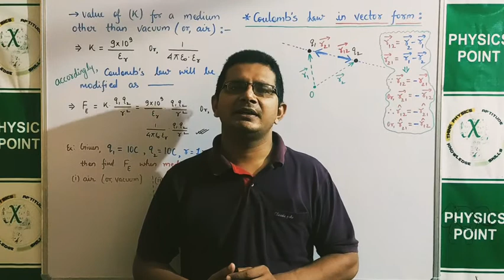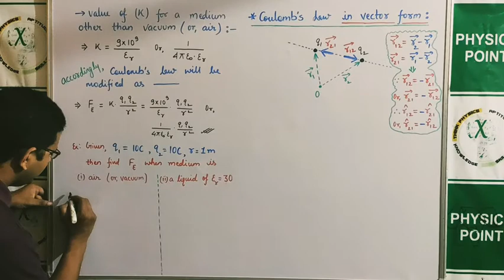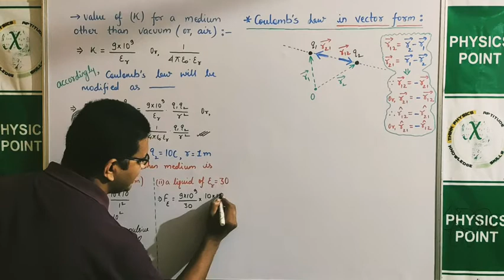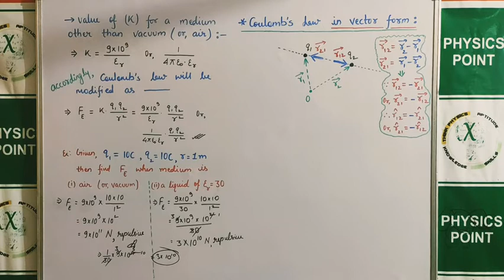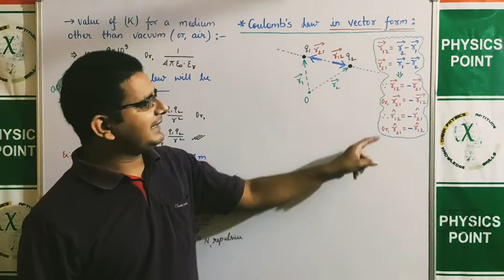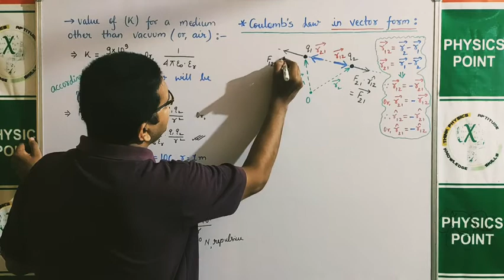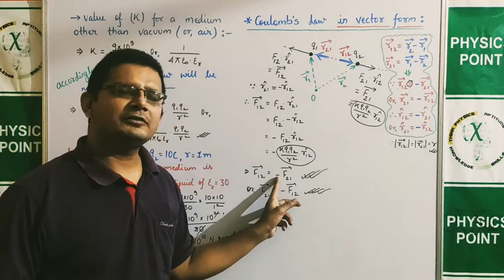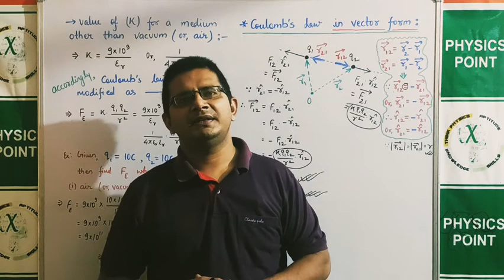12th/Chapter_01/Lecture_07/Coulomb's Force in Vector Form